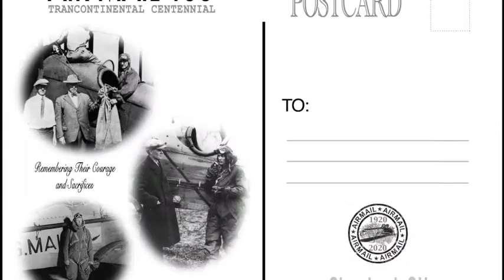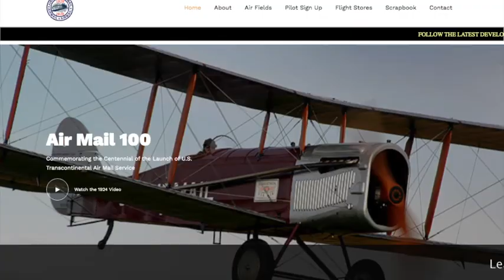Airmail100 Centennial Flights Project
September 2020 will mark the 100th anniversary of the start of the US Post Office's transcontinental airmail service that helped spur advances in aircraft reliability and safety and pave the way to today's commercial airlines. AirMail100 seeks to commemorate that event by retracing the 2,650 miles across America from Long Island to San Francisco.